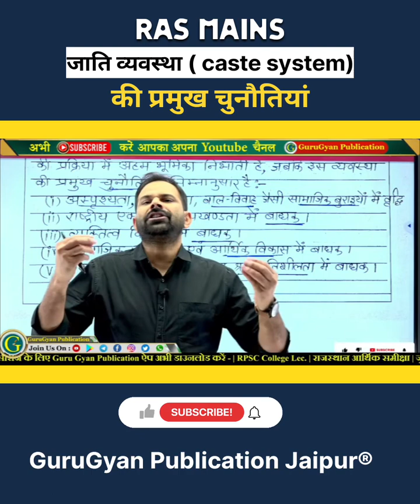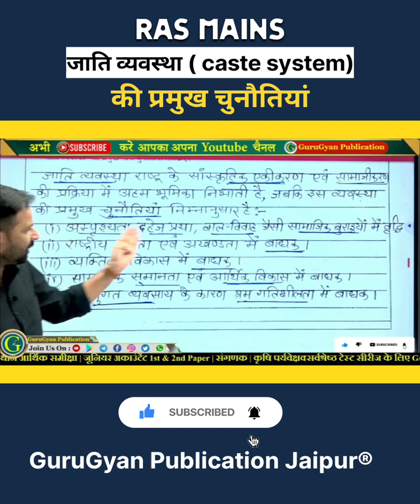जाति व्यवस्था की प्रमुख चुनौतियां